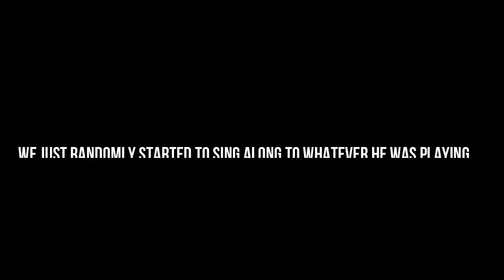Glasses, Guitars and vanilla coke